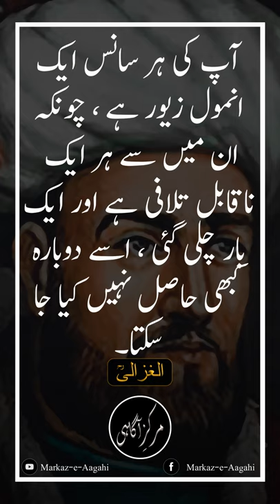Sayings of Al Ghazali.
Al-Ghazali, known in Persian-speaking countries as Imam Muhammad-i Ghazali, was a Persian polymath, who was one of the most prominent and influential philosophers, theologians, jurists, logicians and mystics, of Islam.

Born: Tous, Iran

Died: December 19, 1111, Tous, Iran